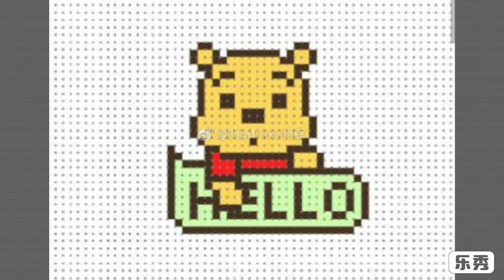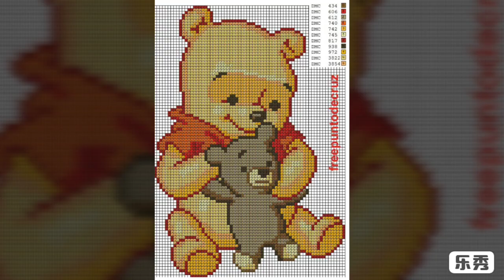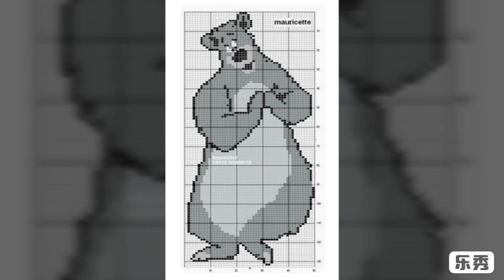Knit Teddy Bear 2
Hum Tum Bluestar
link👎